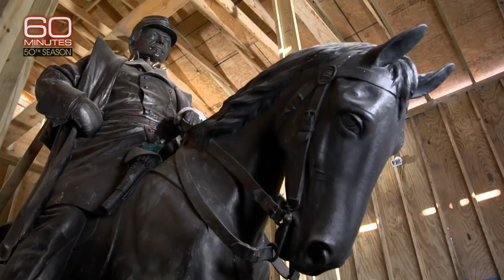Confederate statues gathering dust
New Orleans Mayor Mitch Landrieu tells Anderson Cooper why he pulled down four
Confederate statues, and where he's stashed two of them.

"60 Minutes," the most successful television broadcast in history. Offering hard-hitting investigative reports, interviews, feature segments and profiles of people in the news, the broadcast began in 1968 and is still a hit, 50 seasons later, regularly making Nielsen's Top 10. "60 Minutes" has won more Emmy Awards than any other primetime broadcast, including a special Lifetime Achievement Emmy. It has also won every major broadcast journalism award over its tenure, including 20 Peabody and 18 DuPont Columbia University awards for excellence in television broadcasting. Other distinguished awards won multiple times include the George Polk, RTNDA Edward R. Murrow, Investigative Reporters and Editors, RFK Journalism, Sigma Delta Chi and Gerald Loeb Awards for Distinguished Business and Financial Reporting. "60 Minutes" premiered on CBS Sept. 24, 1968. Jeff Fager is the program's executive producer. The correspondents and contributors of "60 Minutes" are Bill Whitaker, Steve Kroft, Lara Logan, Scott Pelley, Lesley Stahl, Anderson Cooper, Sharyn Alfonsi, Jon Wertheim, Norah O'Donnell and Oprah Winfrey. "60 Minutes" airs Sundays at 7 p.m. ET/PT. Check your local listings.